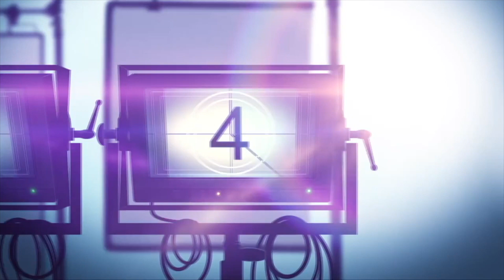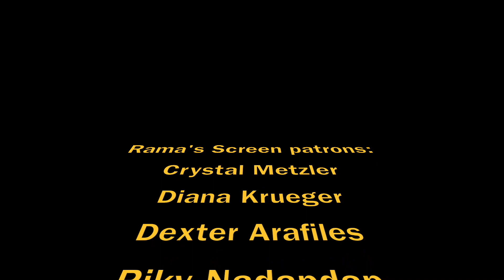THE WIND Movie Review (2019)